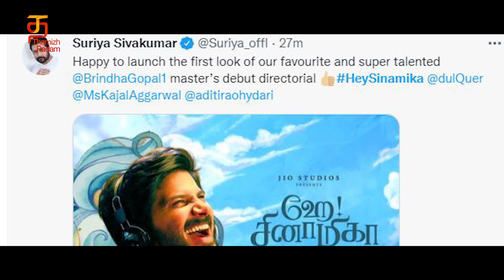பிரபல ஜோடிகள் வெளியிட்ட First Look | Hey Sinaaamika | Dulquer Salmaan | DQ33 | Thamizh Padam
Watch Hey! Sinamika latest updates on Thamizh Padam.  Hey! Sinamika is an upcoming Tamil love comedy film written by Madhan Karky and directed by Brinda. Produced by Jio Studios and Global One Studios, the film stars Dulquer Salmaan, Kajal Aggarwal, and Aditi Rao Hydari. Featuring music composed by Govind Vasantha and cinematography by Preetha Jayaraman.